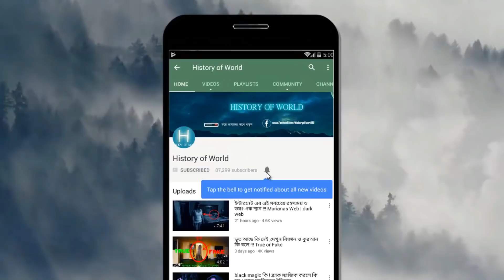ইউটিউব ভিডিও বানাতে গিয়ে জীবন দিল যারা দেখুন !!!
বন্দুরা এই ভিডিও টি দেখে সবাই সাবধান থাকবেন